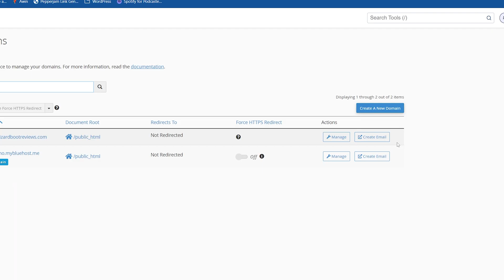What is a Subdomain, & How Can You Create One?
Confused about what a subdomain is? It's always important to keep your website organized. Subdomains can be a very useful way of doing this, and using extra extensions like blog or store can also be very useful.

However, using subdomains can have negative impacts on your SEO if not implemented properly.

In this video, we'll explain them to make your choice, a little simpler. You never know, you might actually need subdirectories, which we also cover here.

If you want to check out Bluehost for hosting as we showed you in the video then

And of course, if you are looking to build some trust with your brand new subdomain, check out trustpulse,

Top Resources